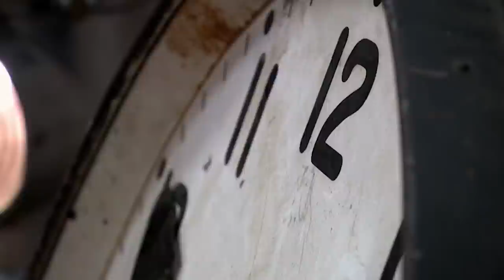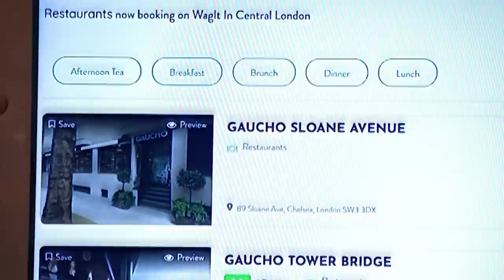Travel Website For Dogs? | Dragons' Den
Nadia Leguel and her King Charles Cavalier Spaniel, Lola is next into The Den. They're seeking a £50,000 investment for 5.5% of their company, WagIt. It's a website where dog owners can search for dog-friendly services and venues across the UK on their website. Is this an investment not to be sniffed at?